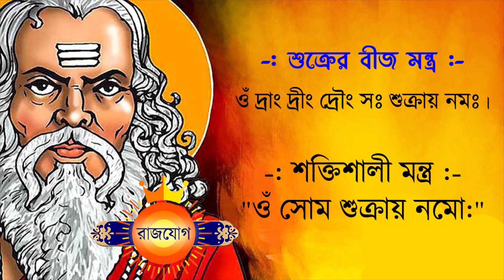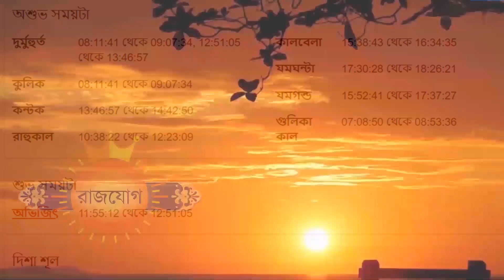বৃশ্চিক রাশি - ২৩শে জুন ২০২৩ - Vrishchik Rashi 23rd June 2023 Ajker Rashifal - Scorpio - Brishchik